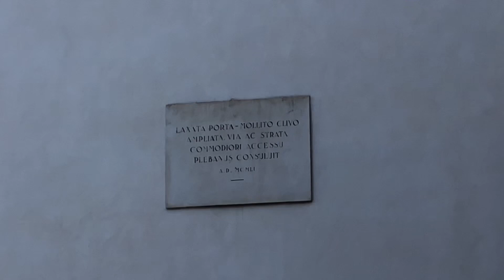Campane della parrocchia di Santa Maria Nascente di Pieve di Cadore (BL) V. 99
Suonata delle ore 10:00 (dura 2 minuti) per la messa festiva delle 10:30 della parrocchia di Santa Maria Nascente di Pieve di Cadore (BL)

Concerto di 4 campane in Do3 calante in scala lidia + sonello in Si4 fuse dalla Premiata Fonderia De Poli Vittorio Veneto (TV), elettrificate a mezzoslancio sincronizzato e il sonello a slancio dalla Ditta Morellato di Falzè di Trevignano (TV) e ora in manutenzione dalla Ditta Vanin Mario di Sivelle di Trebaseleghe (PD)

Dopo il dopli a Chiesanuova, torniamo dopo un qualche mese in provincia di Belluno, questa volta a Pieve di Cadore.
Questo paese di montagna, è uno tra i più grandi del Cadore. Situa dopo la Valle del Piave e sorge sopra il Lago di Centro Cadore, bacino idroelettrico che produce molta energia all'anno.
Come potete vedere a Pieve, ci sono due torri: uno è il campanile della chiesa parrocchiale, l'altra torre è la torre dell'orologio. Essendo che le campane della chiesa non hanno l'elettro battente per segnalare le ore e le mezze, ci pensa a scandirle la torre dell'orologio con la sua campana che si può udire alla fine della suonata delle campane, precisamente nello stato d'inerzia.
Le campane come avete potuto sentire non sono accordate molto bene, infatti osservandole si nota che l'accordatura non è stata fatta, di conseguenza queste campane sono state installate nelle stesse condizioni in cui sono state estratte dallo stampo.
Se devo essere sincero questo accordo ripreso, non mi ha soddisfatto molto come lo è il plenum...
Mi ero totalmente dimenticato che in Cadore per il richiamo alle messe si usano le tre piccole XD!
Detto ciò, vi lascio alle campane e al video, avvisandovi solamente, che in questa domenica sono riuscito a fare un'altra piccola ripresa di cui non vi spoilero nulla, buona visione!

"La Storia"

La Chiesa di Santa Maria Nascente di Pieve di Cadore rappresenta un distaccamento da altra chiese del Cadore, caratterizzata da uno stile composito e complesso assolutamente slegato a quello neoclassico che accomuna invece numerose altre chiese, come la parrocchiale di Auronzo piuttosto che quella di Lorenzago.

La struttura attuale risale al 1763 ed è stata realizzata su progetto di Domenico Schiavi; le sue origini sono antiche, infatti testimonianze attestano l’esistenza di una pieve già nel XI secolo.
La Chiesa di Santa Maria Nascente ospita un notevole patrimonio architettonico e artistico, unico nel suo genere nel territorio Cadorino, sia per la complessità dell’edificio sia per le numerose opere d’arte che custodisce, tra cui una pala del celebre pittore Tiziano Vecellio.

I: Do3 calante fusa da De Poli Vittorio Veneto (TV)
II: Re3 calante fusa da De Poli Vittorio Veneto (TV)
III: Mi3 calante fusa da De Poli Vittorio Veneto (TV)
IV: Fa3 calante fusa da De Poli Vittorio veneto (TV)
Sonello: Si4 fuso da De Poli Vittorio Veneto (TV)

Video. 99